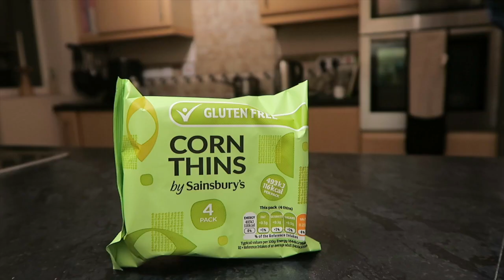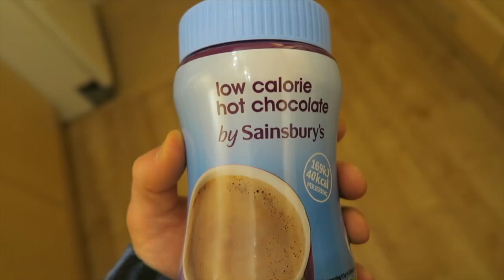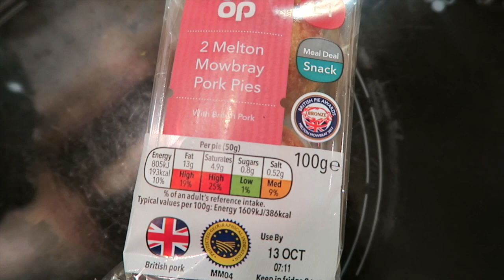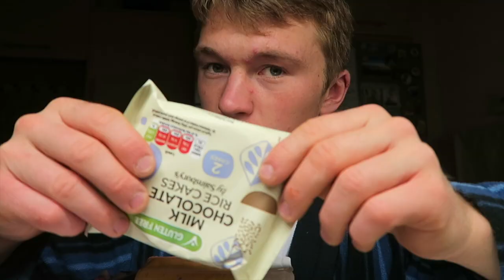Lean Bulk | Full Day Of Eating | CHILDHOOD MEMORIES!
★☆★ ONLINE COACHING (HIGH QUALITY) ★☆★

➡ Canon Powershot G7 X
➡ Basic Tripod
➡ Apple MacBook Air

★☆★ MY HOME WEIGHT TRAINING EQUIPMENT ★☆★

➡ Skipping Rope
➡ Abs Roller
➡ Dip Station
➡ Adjustable Bench
➡ Squat Stands
➡ Pull Up Bar
➡ Decline Abs Bench
➡ Studio Bike
➡ Wall Ball

★☆★ CHECK OUT RCR PRODUCTS ★☆★

★☆★ SUPPORT THE FAITH RXD MOVEMENT ★☆★

★☆★ ST PETER'S CHURCH, BRIGHTON ★☆★

My name is Albert Aldridge and I am an online nutrition coach who helps people worldwide to get in shape and achieve their fitness goals through my online coaching services. I make videos 3 times a week which documents my own progress and I cover frequently asked questions about diet, nutrition, fitness,  and weight loss questions to help inform others. I also preach how you can be flexible with your appraoch to dieting and still achieve the body transformation you've always wanted.